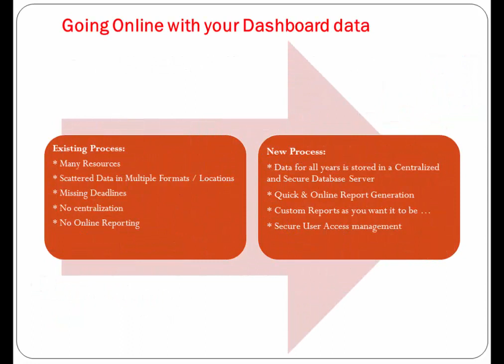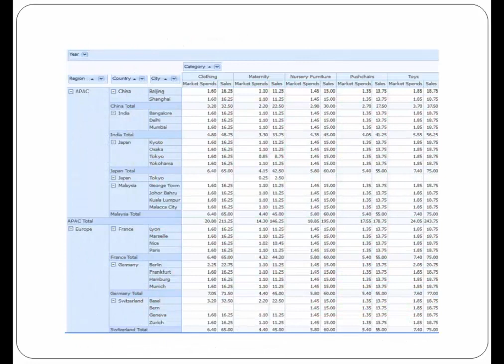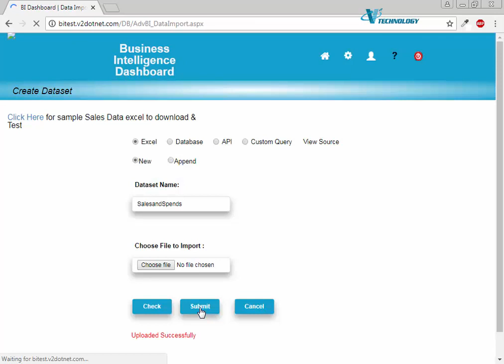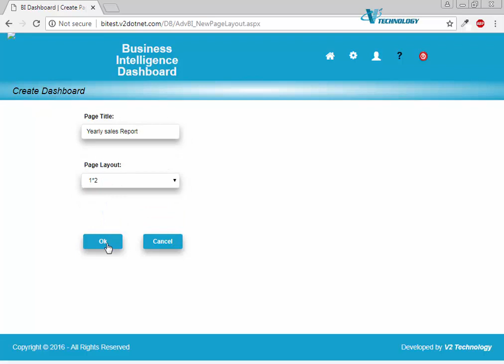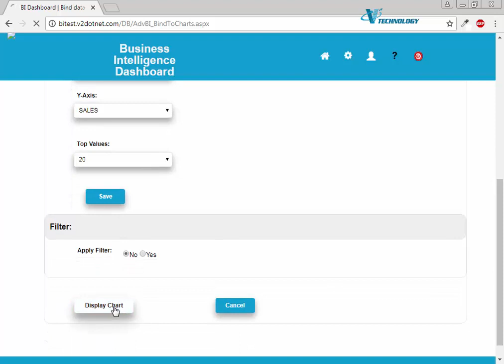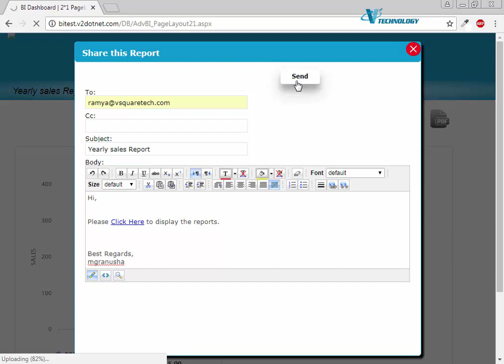BizView Original Demo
BizView Business Intelligence Software